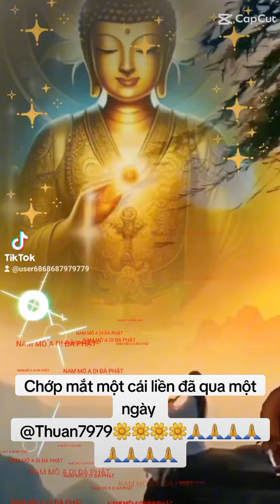Chớp mất một cái liền đã qua một ngày 🌼🌼🌼🌼🙏🙏🙏🙏🙏🙏